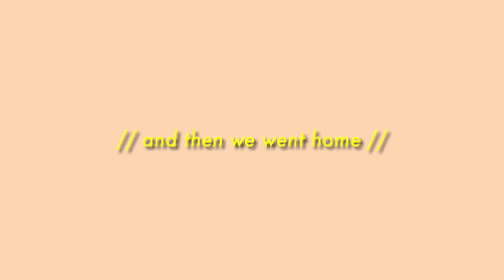LIFE AT HOME // The Rest Of Vlogmas // Emilia Rachael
as explained at the end of this vlog, the rest of vlogmas just kind of didn't really happen (BUT YOU'LL HAVE TO WATCH TO FIND OUT WHY) so I mean here is the little footage I managed to get this week 😂 see you in the new year everyone

Em xx

things/people/places/music featured:

blue cape may t-shirt: cape may lmao
pyjama bottoms: idk man they were an xmas pressie
grey t-shirt: old navy
stripy t-shirt: h&m
denim skirt: forever21
belt: new look
other stripy t-shirt: topshop